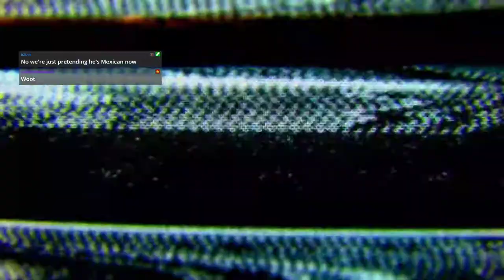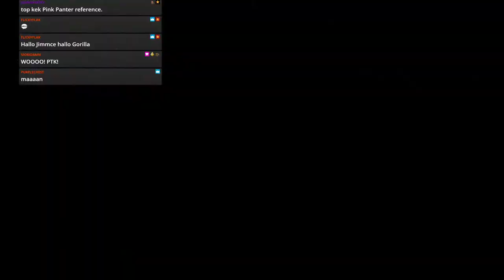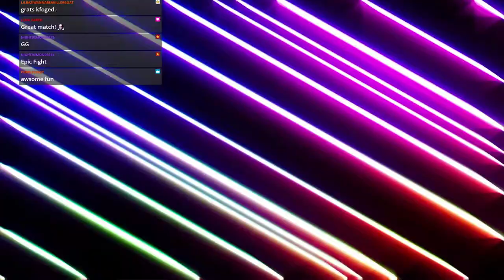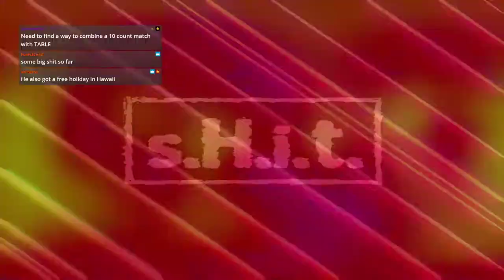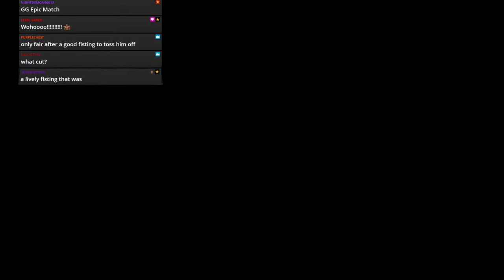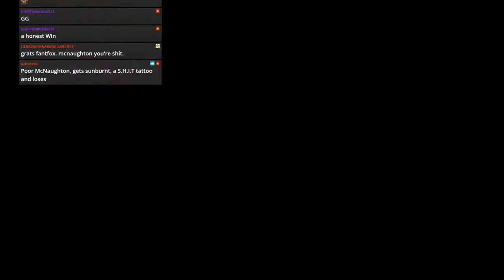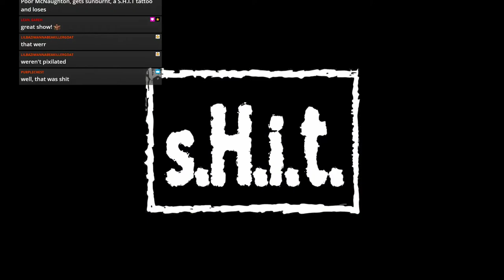WWE 2k19 - JFW Efed - SHT - Episode 3